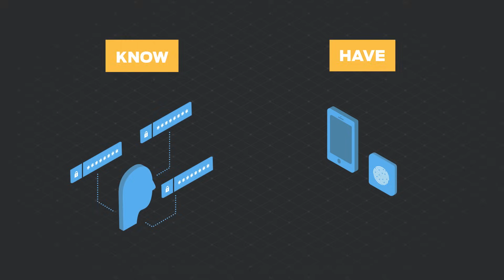What is Two-Factor Authentication? (2FA)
Two-factor authentication is one of the best ways to protect against remote attacks such as phishing, credential exploitation and other attempts to takeover your accounts.